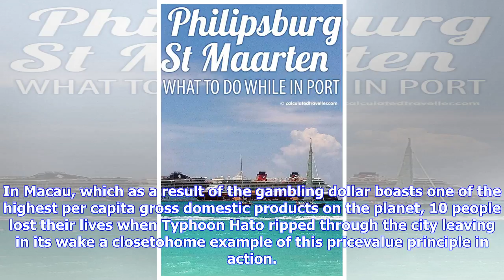Breaking News | Casino cruise firms should count their blessings not piles of cash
Casino cruise firms should count their blessings not piles of cash

In recent weeks tens of millions of people around the world have been killed, injured, displaced or ...